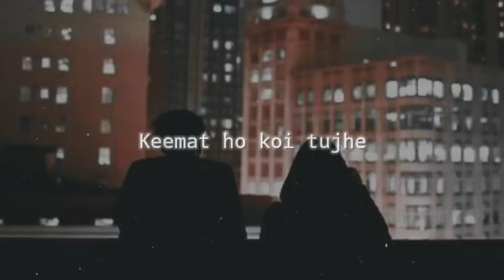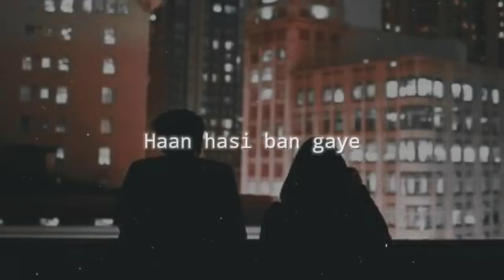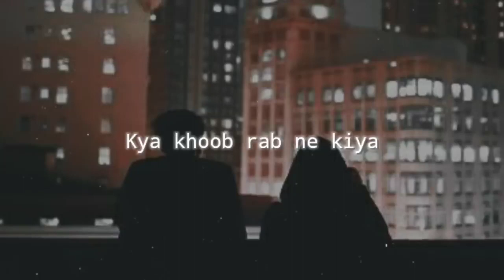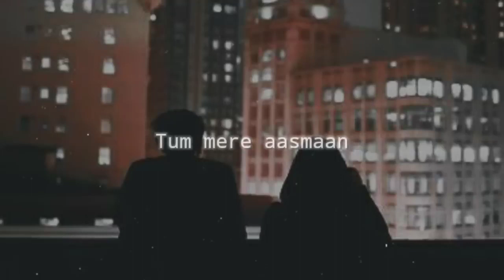Hasi | Slow and Reverb | 2024 | Latest song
Hasi - ( Female Cover) _ Slowed + Reverb _ Lyrics _ Use Headphones 🎧🎧